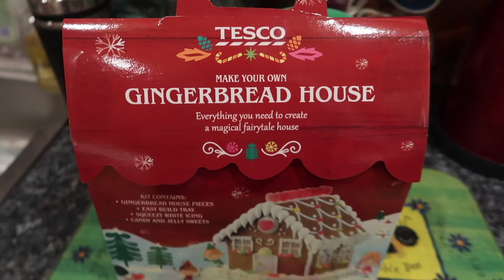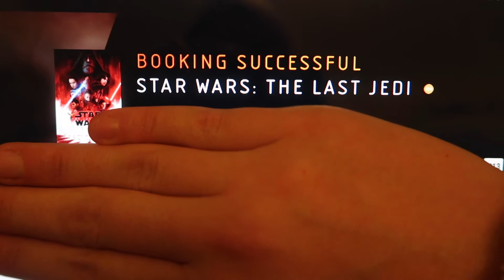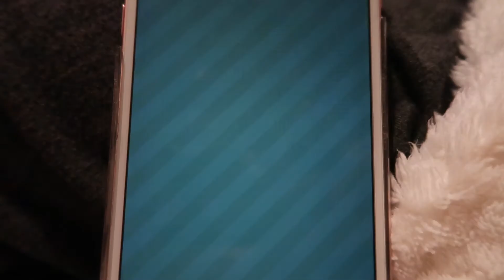Decorating a Gingerbread House | Vlogmas Day 4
Mondays are my least favourite day of the least however I hope you enjoyed this vlog anyway! I am really enjoying vlogmas so far!